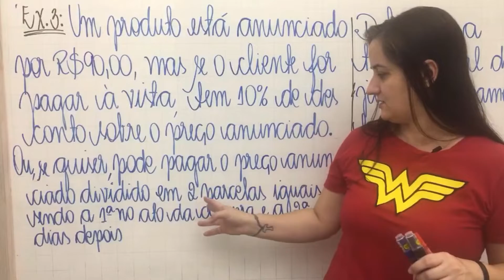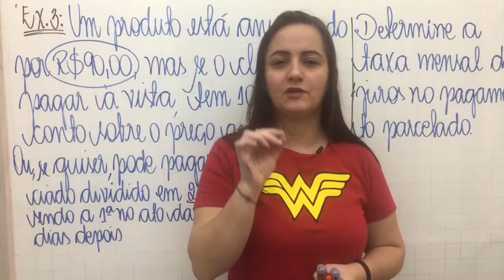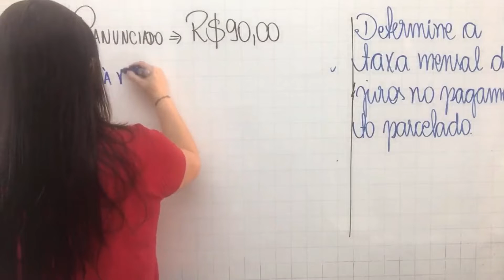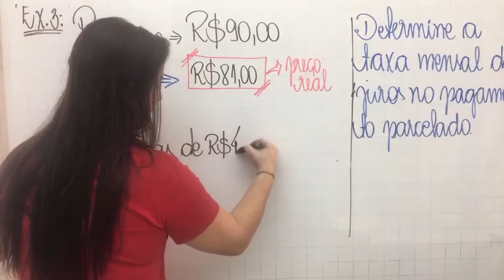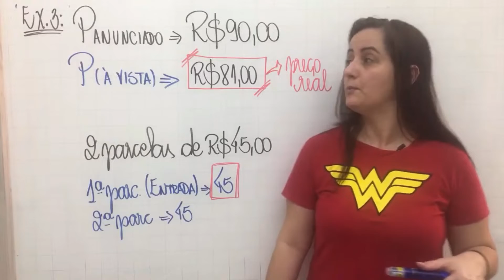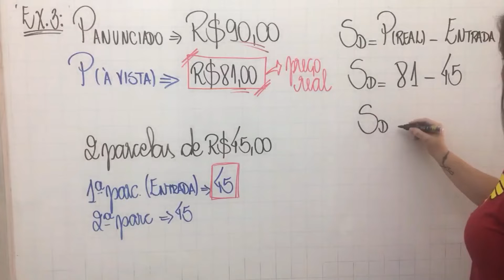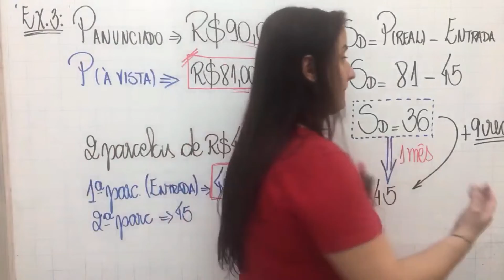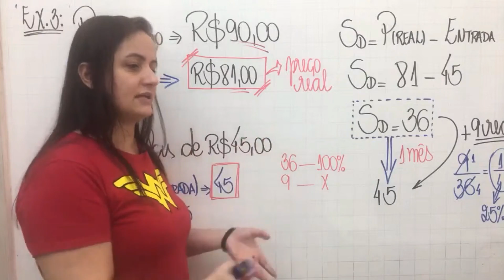96,7% das pessoas NÃO SABEM isso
Essa é a pegadinha das pegadinhas, muitas pessoas erram essa questão por não conhecerem um detalhe. SALDO DEVEDOR! Quem não conhece, erra. Vem ver como NUNCA MAIS errar isso.